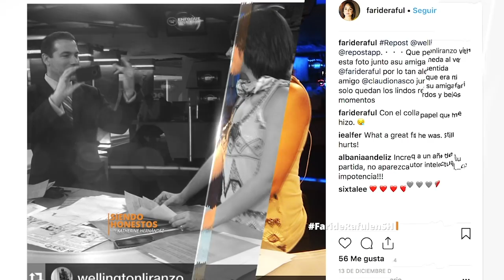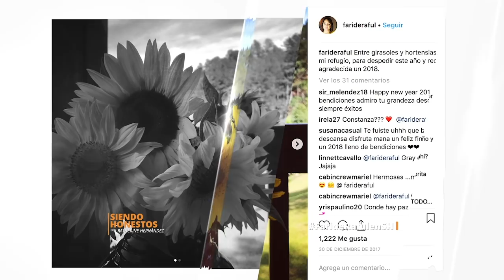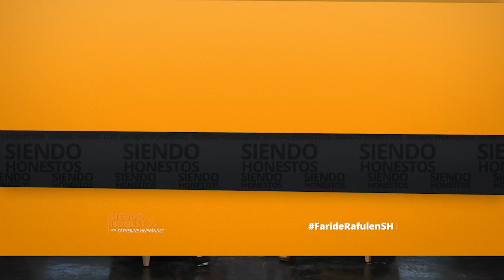FarideRaful abogada, senadora del Distrito Nacional y diputada del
Bienvenidos a este espacio en donde nos toca ser como somos, pero eso sí,  ¡Siendo Honestos!